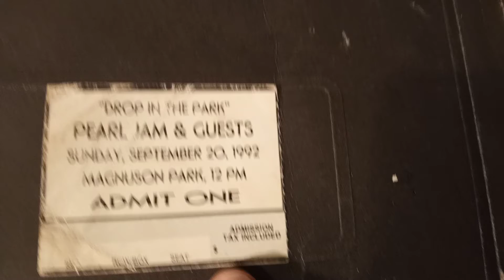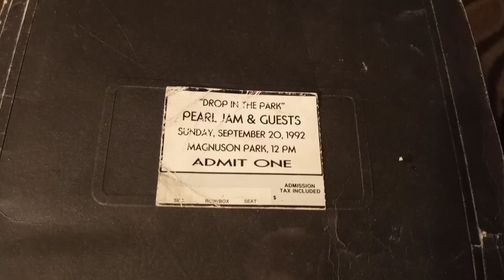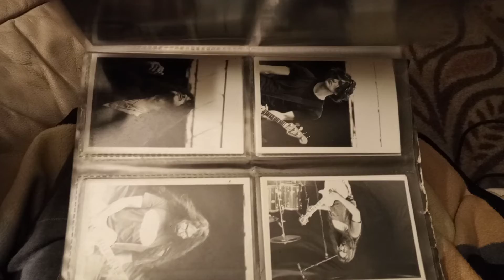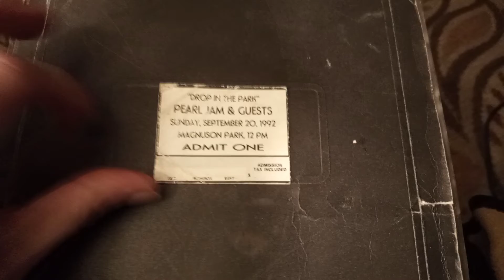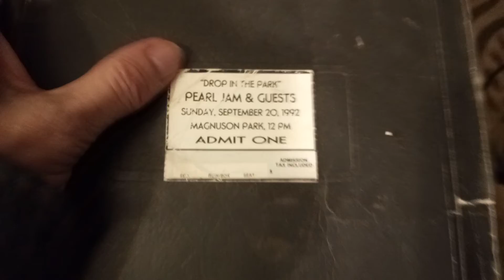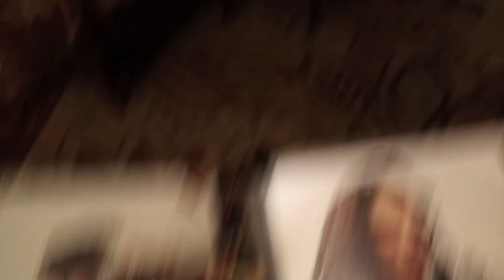I bought some amazing original photos of Soundgarden and Pearl Jam from 1992